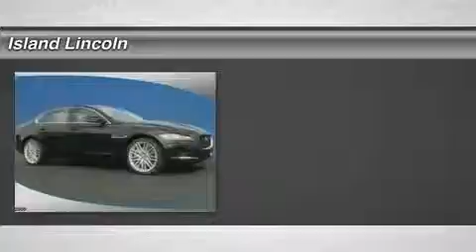2016 Jaguar XF J160040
2016 JAGUAR XF Merritt Island, FL
Stock# J160040

Island Lincoln
1850 East Merritt Island Cswy

Pick up this Black Berry 2016 Jaguar XF, available today. Featuring Automatic transmission, it has 11 miles. This could be the one you've been searching for.